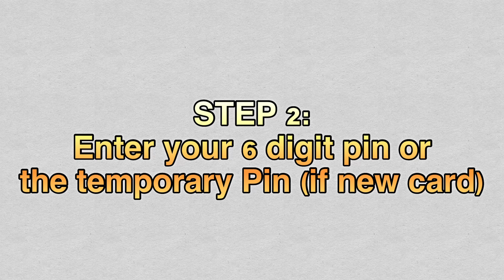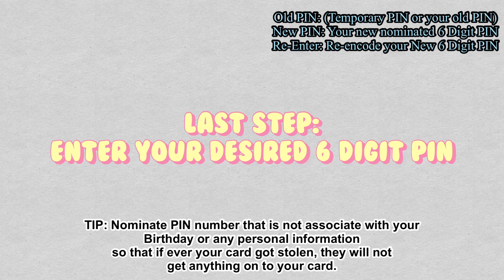HOW TO CHANGE YOUR PIN IN ATM MACHINE | RCBC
How to Change your PIN in ATM Machine